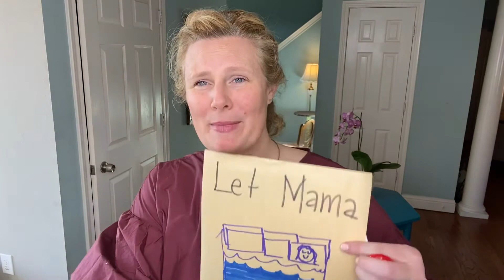Make a Poster/Generate Ideas